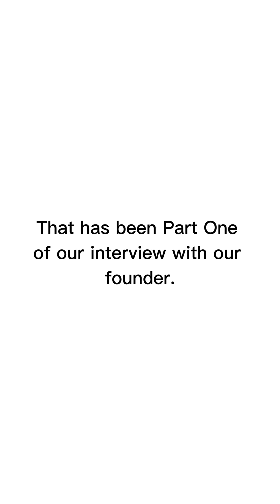Charlene ruto Quick fire questions (part 1)